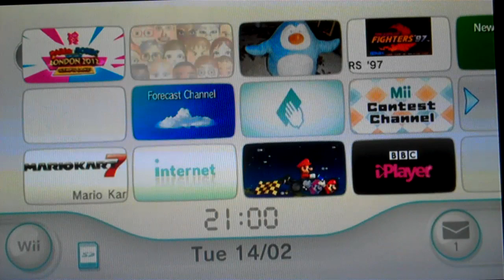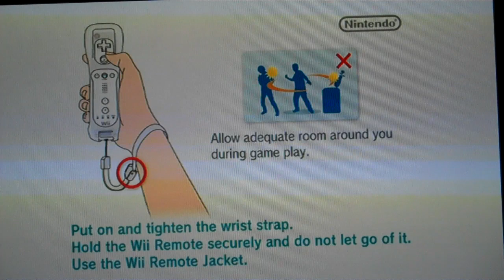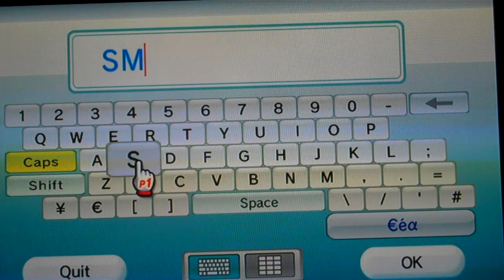Let's Play M&S at the London 2012 Olympic Games (Blind) Part 1 - Too Many LPs at Once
Yes this is not the game I am doing after Star Wars. I just did this because it's a side LP, I got inspired by MrMarioBack's LP to blind LP this. And I know I am overdoing it with my LPs but hey. Atleast you guys get a lot of variety. Right? Heh. Well enjoy! :)